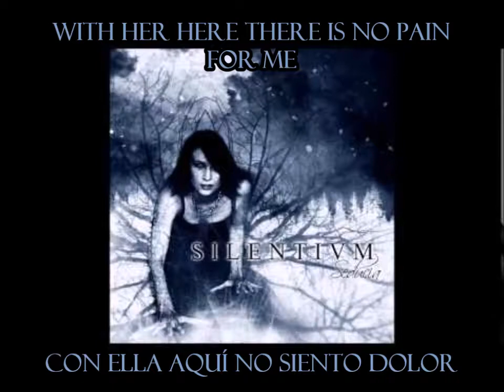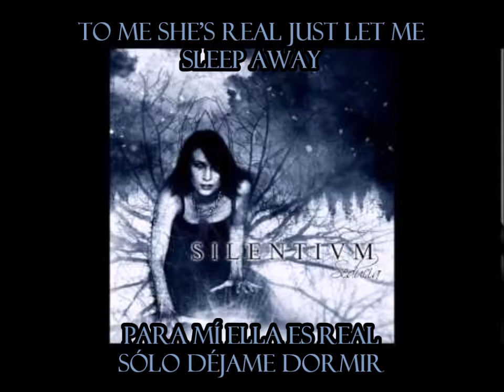Silentium - Frostnight (Sub Inglés-Español)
Band/Banda: Silentium
Album: Seducia
Song/Canción: Frostnight
Year/Año: 2006
Track: 5
Country/País: Finland/Finlandia
Genre/Género: Gothic Metal